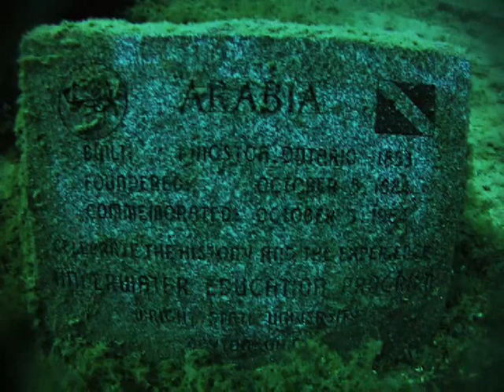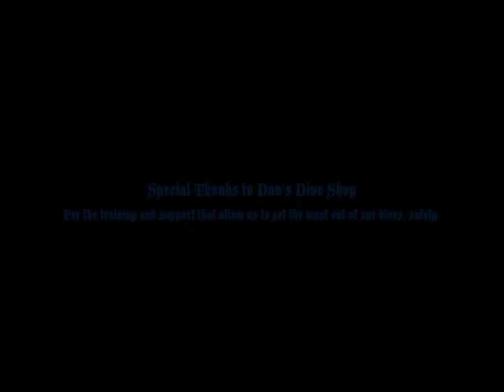Copy of Shipwreck of The Arabia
NOTE: Video was made with sound, but YouTube muted it. Open a second window, and start Vangelis - Conquest of Paradise (on YouTube), right at the first second of video if you'd like to watch as it was intended. Other tracks listed below.

Come along with us to dive The Arabia, in Tobermory, Ontario. Built 1853, Sank 1884. She is one of the most beautiful and well preserved wrecks within recreational limits in Canada, and considered the Jewel of Tobermory.

As you move towards her and the eerie image of her mostly intact bow comes toward you out of the haze, she seems like a ghost ship sailing towards you. As you get close, her twin anchors still resting on deck, ready to be deployed, and erect bowsprit and jib boom complete the image of a haunted ship that looks as though it may sail away into the haze at any point. She's truly beautiful, and it is an honour every time we are lucky enough to be in her presence.

Special thanks to the whole team at Dan's Dive Shop, for all the hard work they do advancing the quality of diver education, from their most technical courses, right down to the way they teach open water. It is because of the quality of training, and continued support, that we receive from them, that we are able to get the most bottom time out of these dives, and do so safely.

SOUND NOTE (contd): When Conquest of Paradise ends, if you'd like to continue with music, run Vangelis - Heaven and Hell 3rd Movement (YouTube), and when that ends, Vangelis - Alpha.

Not just slightly frustrating that I put all the work into finding the right tracks, cutting, etc., for YouTube to decide to mute the video due to copyright, all the while hosting the bloody full tracks on their website. Grrrrr! Ah well, I have the original, full sound copy at home!